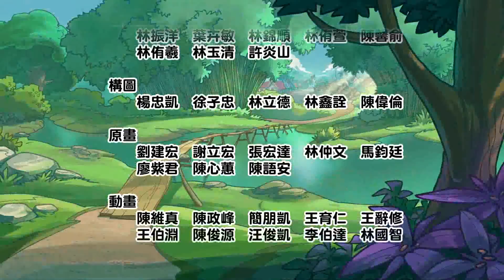酷客歷險記-饒平腔_第8集